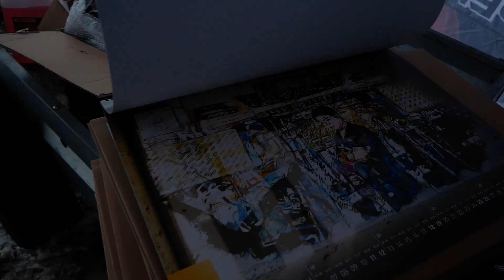Pomorscy Szwendacze Dla Szlachetnej Paczki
Krótka relacja z charytatywnego spotkania Pomorskich Szwendaczy.
Podziękowania za pomoc dla:
Fabryka Błota
The Spice Of Life Sól Życia
89 Detailing Garage
Firma Auto Histo Mechanik
Sklep motoryzacyjny Auto-Moto
Sklep Akumulatory Trójmiasto

Podobało się?  Wesprzyj nas kawusią!